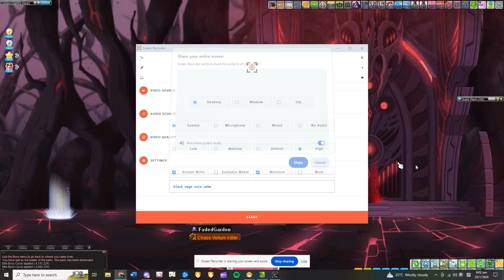MapleSEA Potato Windbreaker Black Mage P1 entry burst